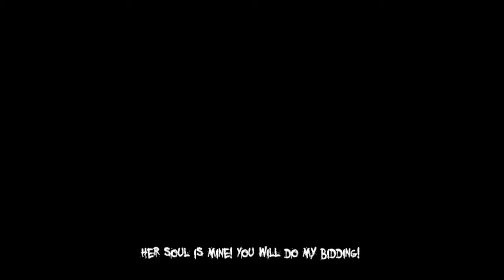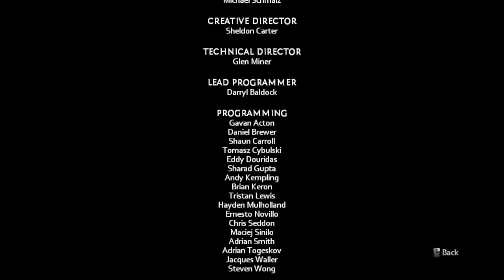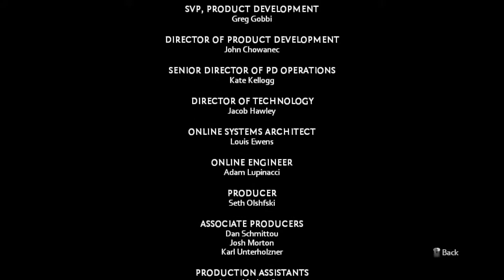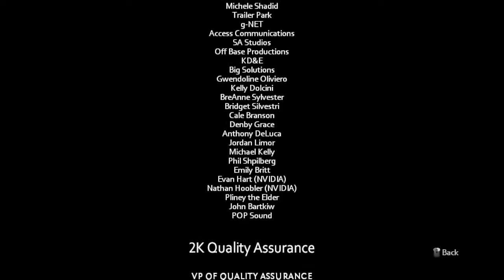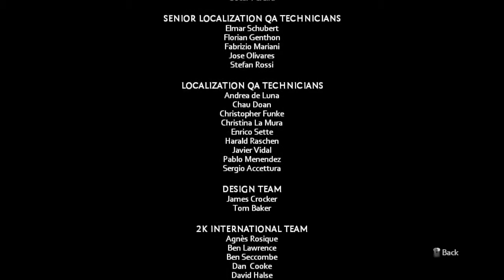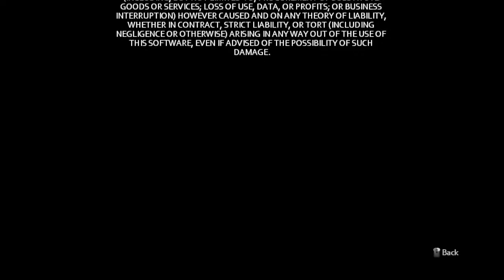The Darkness II (Pc) Walkthrough No Commentary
The Darkness II is a 2012 first-person shooter video game developed by Digital Extremes and published by 2K Games. The game is the sequel to The Darkness (2007) and based on the comic book series published by Top Cow Productions. In the game, the player controls Jackie Estacado, a mafia hitman who possesses a mysterious power called the Darkness that grants him supernatural abilities and a pair of Demon Arms.[1] The game features elements found in role-playing games such as skill trees, experience, and a four-player cooperative mode. In the game, the player must rescue the soul of Jackie's dead girlfriend, which was trapped by the Darkness in hell, and confront the Brotherhood, a group of armed cultists trying to take the darkness away from the player.

Digital Extremes replaced the first game's developer Starbreeze Studios, which was not invited to develop the sequel, though Paul Jenkins returned to write the script for the sequel. While the main narrative was envisioned to be a personal journey for Jackie, developers described the cooperative multiplayer mode as a "dark comedy". Singer Mike Patton returned to voice the Darkness, and Brian Bloom provided the voice for Jackie Estacado, replacing Kirk Acevedo. The development artists hand-painted the majority of the game's assets to create a comic book-influenced visual style.

Announced in May 2011, the game was released for Windows, PlayStation 3, and Xbox 360 in February 2012. The game received positive reviews upon release, with critics praising the gameplay, story, pacing, and art style. Criticisms were directed at the game's short length, technical issues, and lack of replay value. The game debuted as the third best-selling game in its first week of release in the United Kingdom.ackie can use various firearms, such as submachine guns, shotguns, and assault rifles, and has the ability to dual wield some of these weapons.[3] Additionally, he is armed with a pair of demon tentacles, which can be used to slash enemies or pick up various items within the environment (parking meters, car doors, etc.) to use as projectile weapons or shields.[4][2] The demon tendrils can rip out the heart of fallen enemies and devour them for health, pick up enemies for execution, or simply throw them.[5] Throughout the game, the player will be guided by a Darkling, a goblin-like creature that assists in combat and gathers weapons and ammo for the player.[6][7] At several points, the player can directly control the Darkling, allowing them to squeeze into tight spaces that Jackie cannot enter and execute enemies from behind.[8] When exposed to light, Jackie's health regeneration and Darkness abilities are disabled and the Darkling will vanish, leaving Jackie with firearms as his only defense.[9] Jackie's vision will blur and he will experience a high-pitched ringing.[10] The player must avoid directly exposing Jackie to light sources or disable them by shooting out lights or destroying power generators.[11]

The game features elements found in role-playing video games. Killing enemies, devouring hearts and performing executions earn the player Essence, which can be used to purchase upgrades at various talent shrines. Collecting relics, which serves as the title's collectibles, earns the players a small amount of Essence.[12] The skill tree is divided into four main aspects: Hitman, Execution, Darkness Powers, and Demon Arm.[13] The Hitman aspect consists of passive upgrades that improve the weapon's reload time and magazine size. The Execution tree allows each execution to net more benefits, such as gaining a massive amount of health, ammo or a shield.[13] Darkness Powers and the Demon Arms grant players access to active abilities, some of which have a brief cooldown after use.[14][13] These abilities include Gun Channeling, an ability that gives the player unlimited ammo and enhanced damage for a short time;[13] Swarm, which distracts enemies; and Black Hole, which triggers a large area of effect attack that sucks enemies into a vortex.[14]

The game features a cooperative multiplayer campaign called Vendettas that runs parallel to the main campaign and allows up to four players to play together.[15] The story involves four hitmen working for Jackie as they attempt to stop the Brotherhood from obtaining the Spear of Destiny. Each character has different Darkness powers and is armed with a unique special weapon. For instance, Inugami is a character who uses a Darkness-infused samurai sword, while Shoshanna uses a blunderbuss which can shoot without bullets. Although the mode can be played solo, the experience will be significantly more difficult.[16] There is also an arcade mode called "Hit List" that allows players to replay certain Vendetta missions and complete challenges.[17]